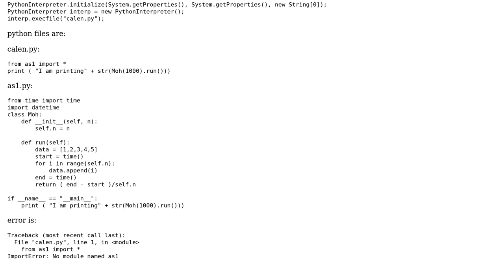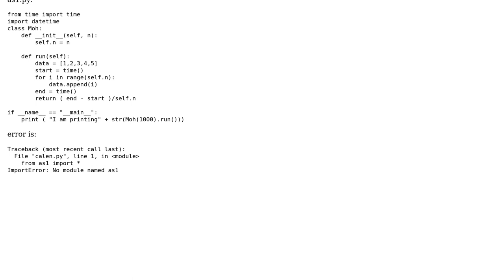import module error: calling python script using jython in a java program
With thanks & praise to God, and with thanks to the many people who have made this project possible! You are responsible for your own actions.